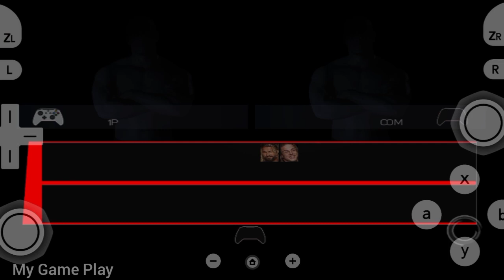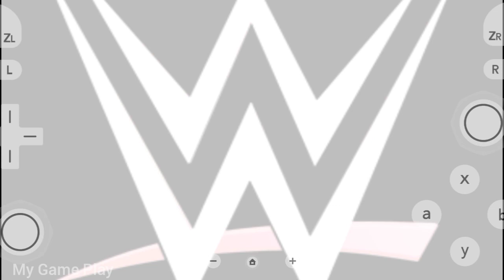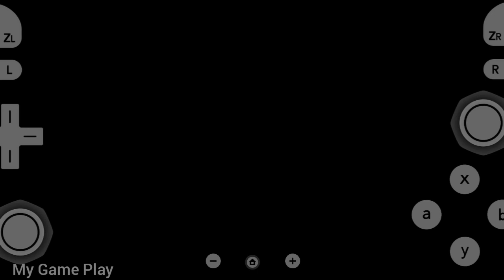WWE 2K23 Wii Game For Dolphin Emulator On Android Device | Shane McMahon Vs. Triple H | Gameplay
WWE 2K23 Wii Game For Dolphin Emulator On Android Mobile Device | Shane McMahon Vs. Triple H Money In The Bank | Gameplay
wwe

                      📱My Device📱